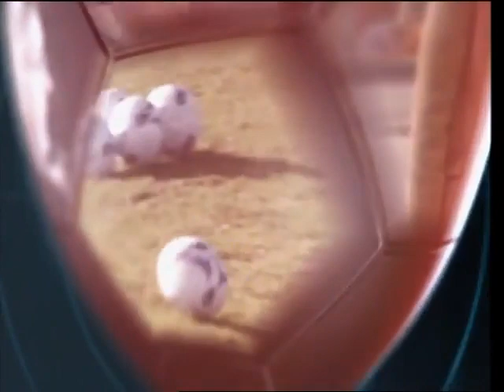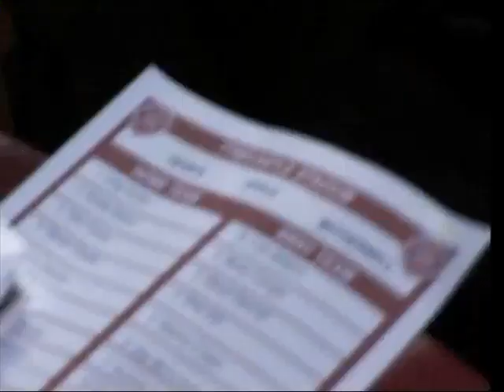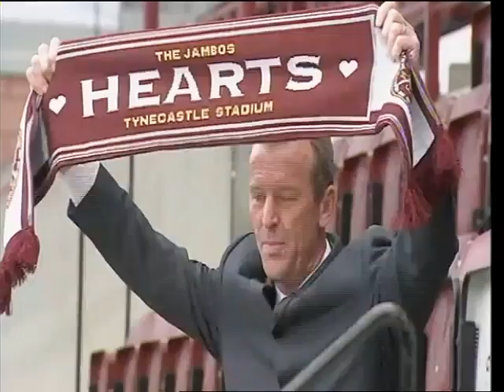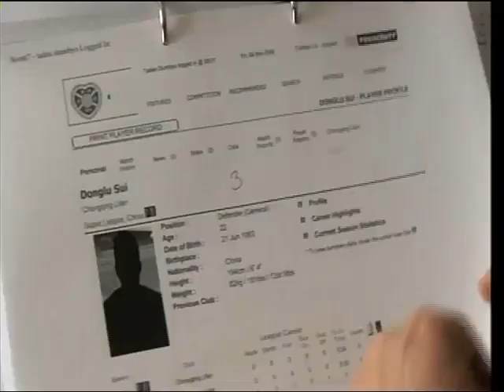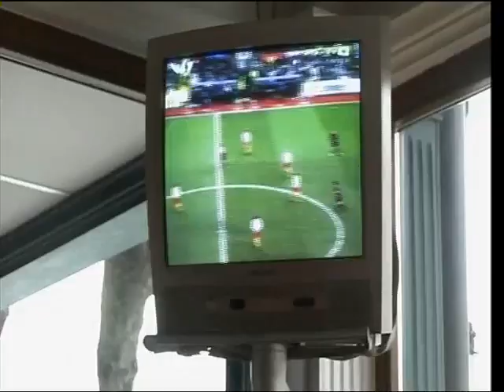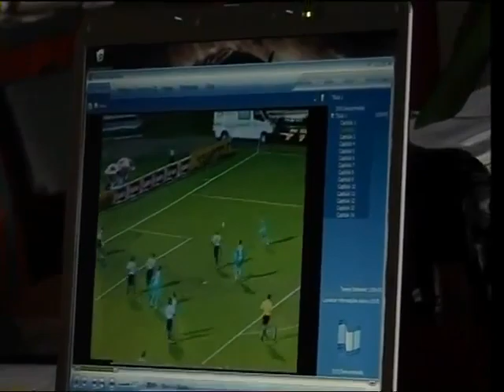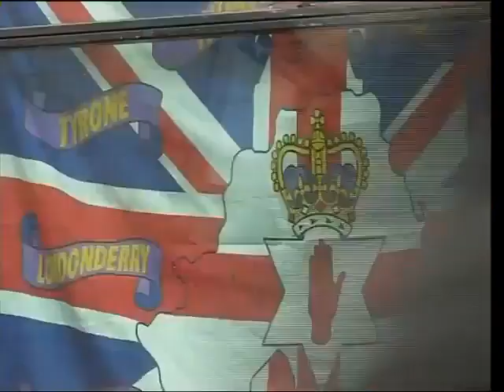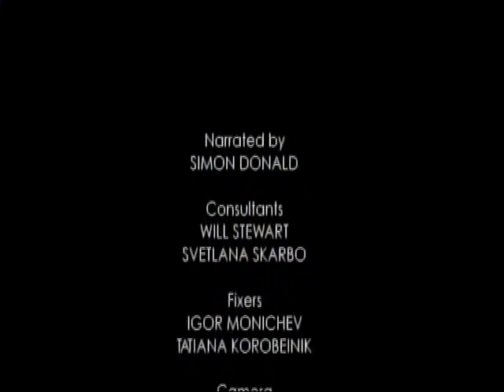Romanov King of Hearts Documentary BBC 2006